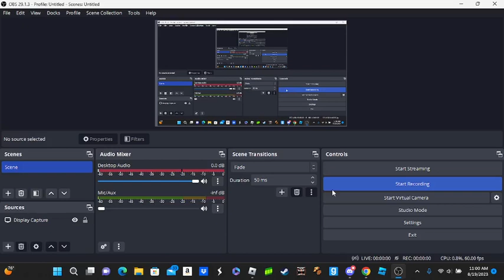tornado extreme chaos